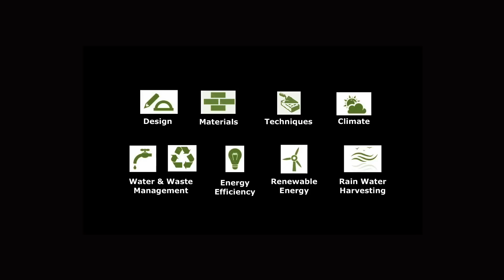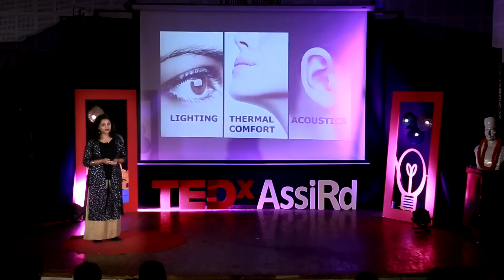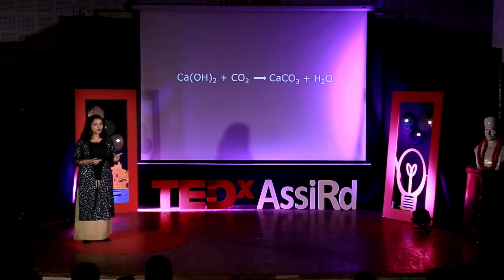Making smart buildings before making buildings smart | Trupti Doshi | TEDxAssiRd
Can we replicate nature's wonderful designs in the engineering of our homes? Trupti Doshi tells us how we can use the human eye and the ear canal as inspiration for our smart buildings. In the advent of smart cities, she talks about looking back at nature instead of electronics to make our homes smart.

Trupti Doshi, an Architect & Integrated Sustainability engineer from Mumbai and Pondicherry - Auroville. Her focus areas include ecological design, earth technology, water and waste management, biodiversity, energy efficiency, thermal comfort and renewable energy.